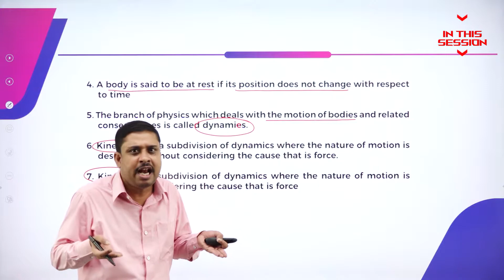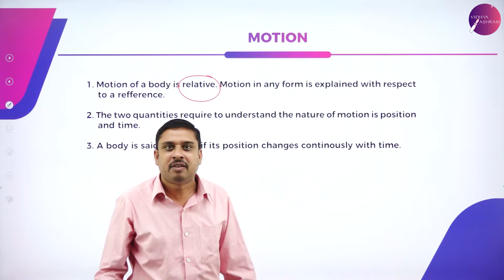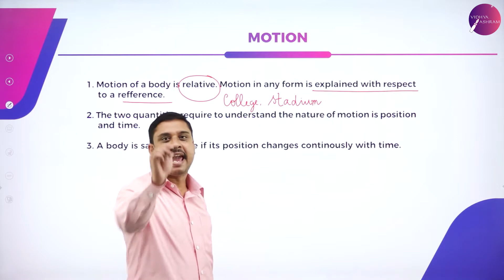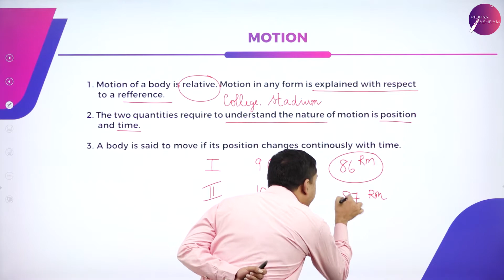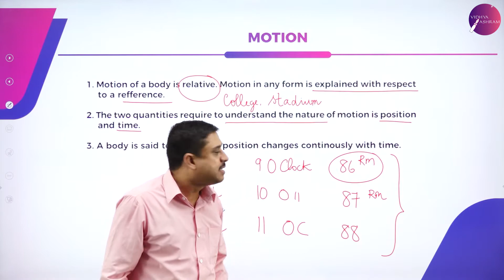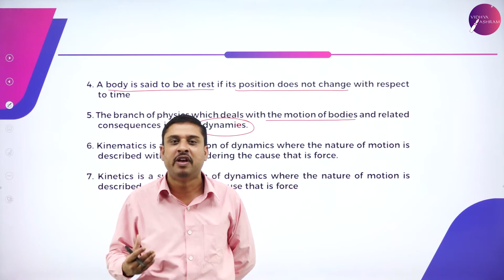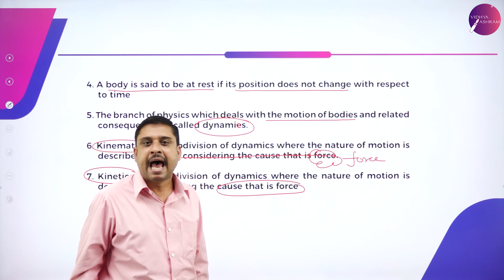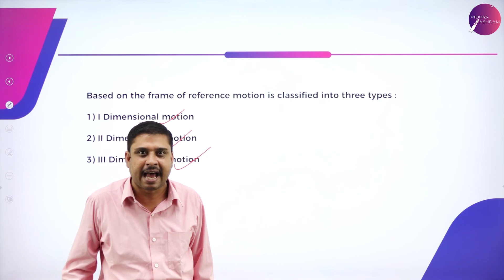DAY 15 | PHYSICS | I PUC | MOTION IN A STRAIGHT LINE | L2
Class : I PUC
Stream : SCIENCE
Subject : PHYSICS
Chapter Name : CHAPTER -  2  MOTION IN A STRAIGHT LINE
Lecture : 2